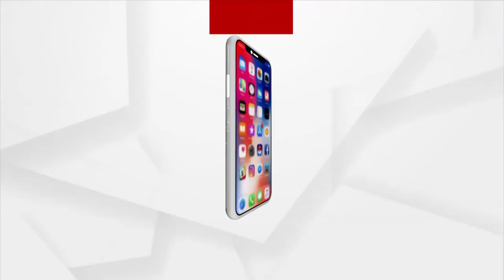ଭକ୍ତି : ଭାବରେ ଭାଗବତ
ପ୍ରତିଦିନ ସକାଳ ୬ ଟାରେ